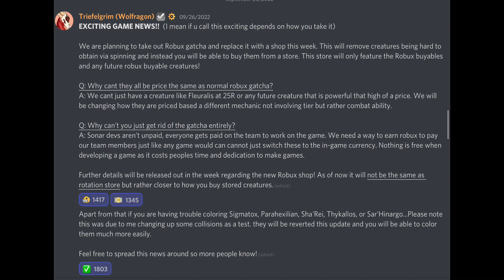New Creatures | Mylo Animations | 30+ Obtainable Titles + MORE! [ Creatures of Sonaria Development]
[Desc not yet added]